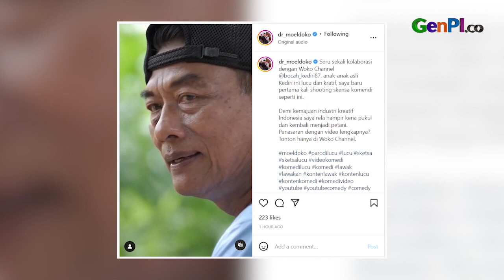Mantap! Film Pendek Dibintangi Moeldoko Ditonton Lebih dari 2,5 Juta Kali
Kepala Staf Kepresidenan Jenderal TNI (Purn) Moeldoko untuk pertama kalinya terlibat syuting sketsa komedi. Video tersebut diunggah di kanal YouTube Woko Channel dan ditonton lebih dari 2,5 juta kali sejak pertama kali ditayangkan.

BACA JUGA: Ariel Noah Khusyuk Nonton Video Lagu Rehan Baik, Ngakak So Hard!